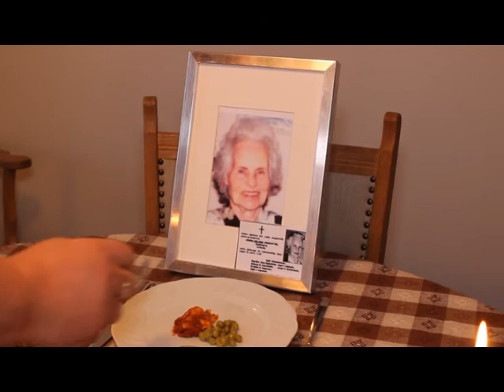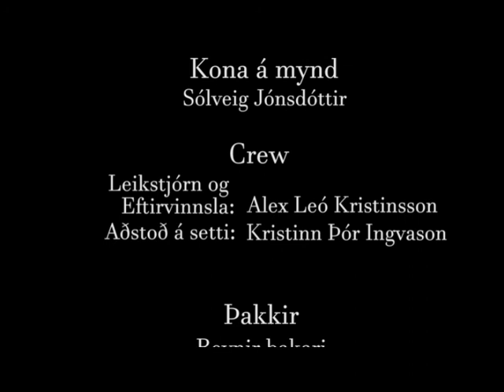Einmana (Stuttmynd eftir Alex Leó Kristinsson)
Þessa stuttmynd gerði ég fyrir stuttmyndakeppni sem haldin var fyrir allar félagsmiðstöðvar í Kópavoginum. Þessi stuttmynd skilaði mér verðlaunin fyrir bestu notkun á hljóði :)

Credit listi:

Aðal leikari
Gamall maður : Grétar Bjarnason

Auka leikarar
Maður með barn : Kristinn Þór Ingvasson
Barn : Ingvi Þór Kristinsson

Kona á mynd
Sólveig Jónsdóttir

Crew
Leikstjórn og Eftirvinnsla : Alex Leó Kristinsson
Aðstoð á setti : Kristinn Þór Ingvasson

Þakkir
Reynir Bakari

Tónlist
KK & Ellen - I think of angels

2017